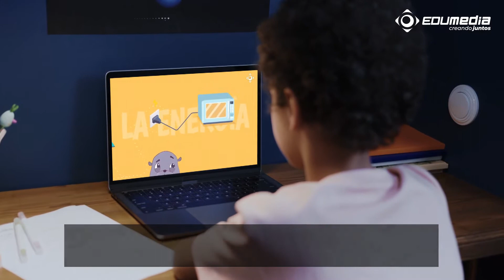Herramientas Educativas Edumedia👨🏻‍🏫🎓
📈La tecnología y la evolución🤩 en manos de 👉🏼Edumedia👈🏼, se han transformado en calidad educativa🎓, facilita tu dinamismo con nuestros libros interactivos👨🏻‍🏫.